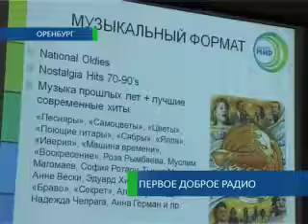Доброе радио Платонова